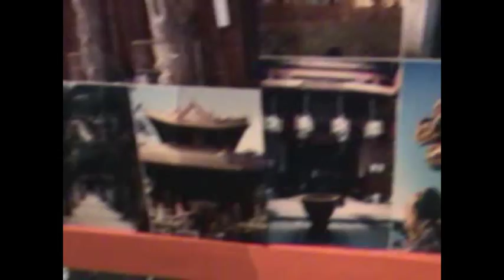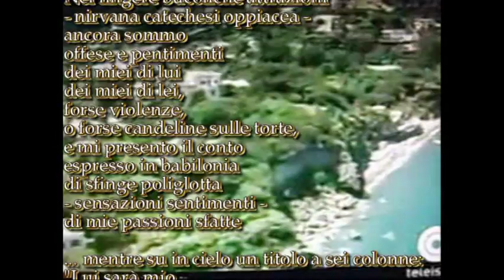Anna Di Trani intervista Ylenia Pilato - Non solo un nome, poesia di Bruno Mancini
Anna Di Trani intervista Ylenia Pilato - Non solo un nome, poesia di Bruno Mancini Video di carattere artistico, con contenuti d'interesse sociali e con presentazioni di personalità del mondo culturale. Video ufficiali degli eventi, delle informazioni e delle notizie proposti dall'Associazione culturale "Da Ischia L'Arte - DILA" Ischia